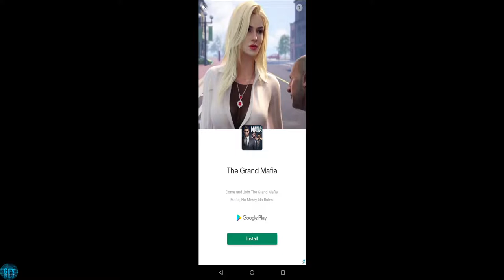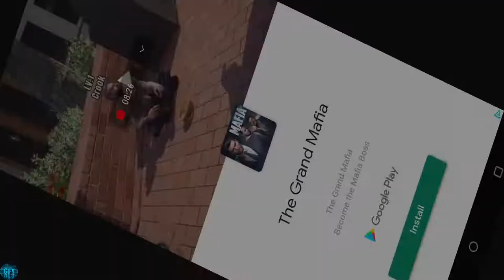WWE Mayhem New Players In My Team Multiplayer Fight ( Android / IOS )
About this game:

WWE Mayhem is bigger & bolder than the rest, with fast-paced mobile arcade action and over-the-top moves!
WWE Mayhem New Update Gameplay ( Android / IOS )

Play as John Cena, The Rock, The Man- Becky Lynch, Ronda Rousey, Undertaker, Goldberg and ALL of your favorite WWE Legends and Superstars in this high-flying, in the ring, arcade action game. Take your WWE Superstars to the next level in weekly WWE RAW, NXT and SmackDown Live challenges! Compete on the Road to Wrestlemania and lead your WWE Champions and Superstars to victory in WWE Universe.

Play through epic and marvel wrestling matches between WWE Legends and WWE Superstars to determine the greatest of all time, each with their own Signature Moves and Super Specials.

SPECTACULAR ROSTER
Choose from an ever-growing roster of WWE Superstars and WWE Legends, including: John Cena, The Rock, Andre the Giant, Triple H, Xavier Woods, AJ Styles, Stone Cold Steve Austin, Roman Reigns, Randy Orton, Sting, Seth Rollins, Jinder Mahal, Big E, Fiend, Charlotte Flair, Bayley, Asuka, Alexa Bliss, and many more immortals.

Each WWE Legend and WWE Superstar boasts a distinctive and highly stylized look, adding to the overall spectacle and atmosphere.

6 DISTINCTIVE SUPERSTARS CLASSES:
Elevate the WWE Action with 6 distinctive character classes. Create a supreme WWE Superstar squad from BRAWLER, HIGH FLYER, POWERHOUSE, TECHNICIAN, WILDCARD & SHOWMAN. Each class comes with unique strengths and fighting advantages.

TAG TEAM AND WEEKLY EVENTS:
Build your roster of mighty WWE Superstars and join forces with other champions in TAG-TEAM match-ups. Play action-packed EVENTS in sync with real world WWE Live shows like Monday Night RAW, SmackDown Live, Clash of Champions PPV, and monthly Title events.

NEVER BEFORE SEEN REVERSALS:
Time your reversal perfectly to turn a loss into win! Build your special attack meter throughout the clash and utilize it as a brutal special move or REVERSAL. Be careful though – your reversals can be reversed!
PLAY WITH YOUR FRIENDS IN LIVE EVENTS AND VERSUS MODE:
Build your defense with your favorite WWE Superstars and Challenge your friends in Versus Mode. Take your experience to the next level by adding additional WWE Legends and Superstars to your team.

ALLIANCE & ALLIANCE EVENTS
Journey through Unique Quests and Battles through classic WWE exciting storylines.

Team up with your friends and other Mayhemer's to build the strongest Alliance
Strategize and Battle to the top of the Alliance Events to earn exclusive Alliance rewards
REWARDS & BOUNTIES:
Aim for the ultimate prize – The WWE Championship Title, to gain precious Bonus Rewards with each win. Open your Lootcases to unlock new Character Classes, Gold, Boosts, special prizes, and even high-level WWE Superstars!